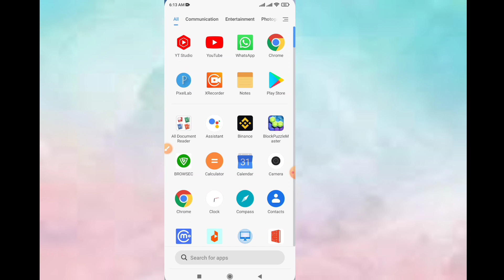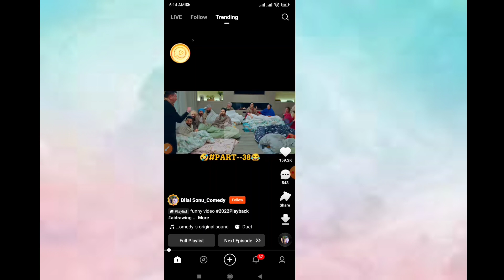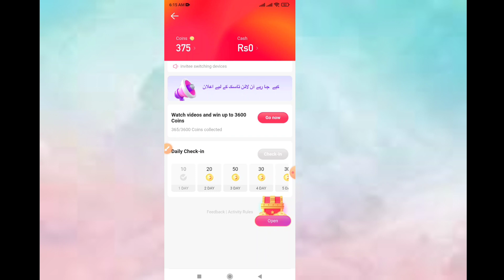How To Convert Coins Into PKR In Snack Video 2023 | Snack Video Coins Exchange Kare Snack Video App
How To Convert Coins Into PKR In Snack Video 2023 | Snack Video Coins Exchange Kare | Snack Video App Update